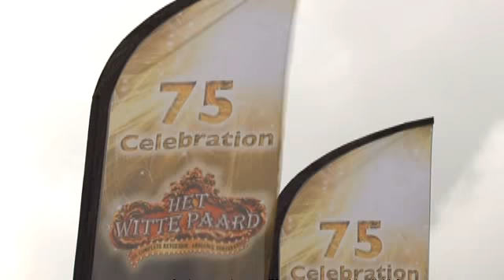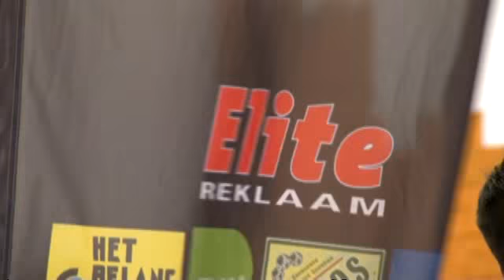PERSVOORSTELLING SHOWS VERSIE ELITE.wmv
Persvoorstelling Elite - Het Witte Paard - De Komedie Compagnie